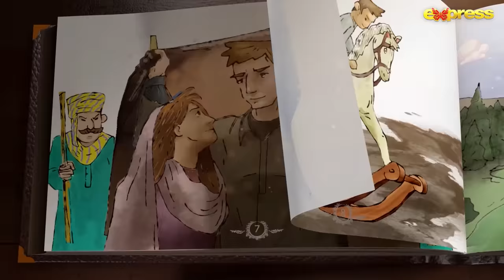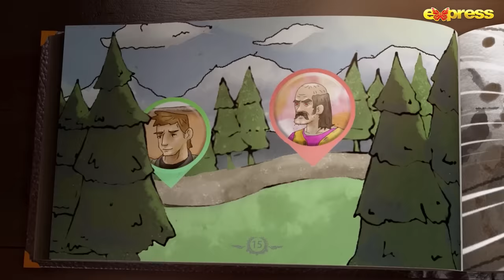Hum Dono - Episode 01 | Ahsan Khan, Hira Mani | 2nd February 2023 | Express TV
Career oriented partners, who are supportive to each other setting the example of Happily married couple.

Every Thursday at 8pm! Only on Express TV

Executive Producer: Hina Aman & Kamran Afridi
Director: Aabis Raza
Writer: Nimra Jamil & Warisha Fatima
D.O.P: Waqas Ali (Balle)
HOP: Ali Salman
Creative Director: Nisa Karamatullah
Singer: Asim Azhar

Cast
Ahsan Khan, Hira Mani, Bisma Babar, Faizan Chawla, Saadi (Child Artist), Zobia (Child Artist), Bina (Child Artist), Feroza Muhammad, Asiya Qureshi & Asfar Khan